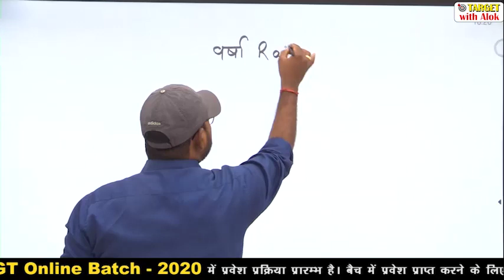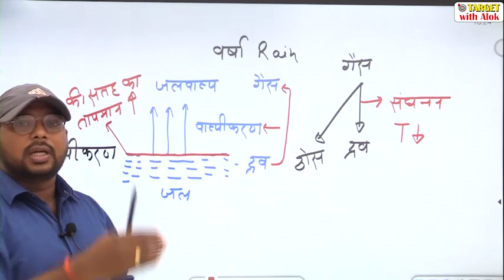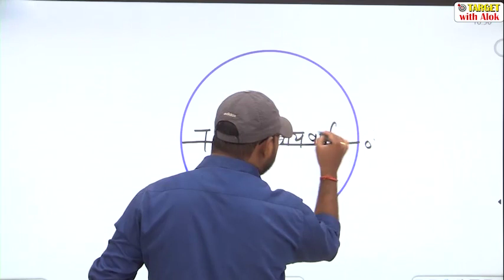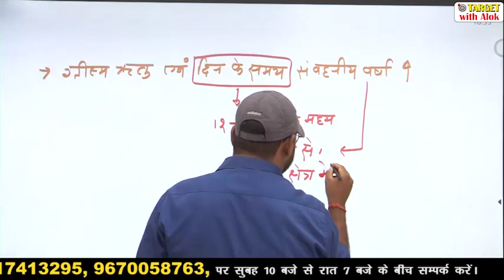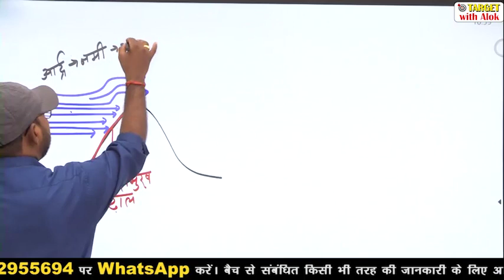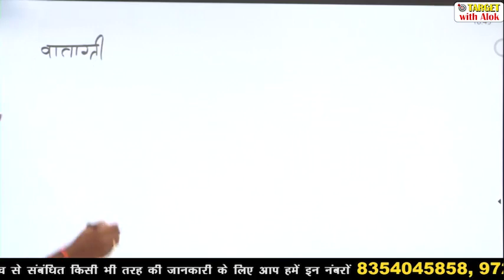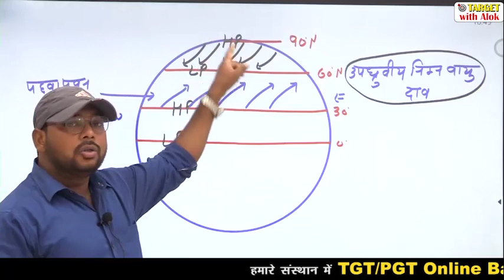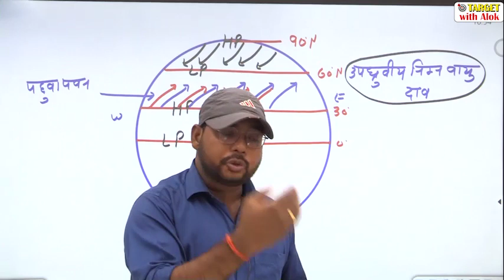TGT / PGT EXAM 2020।। Geography || वर्षा || Target with Alok